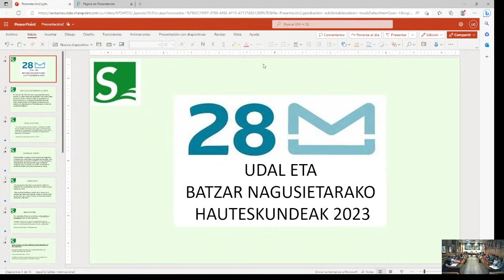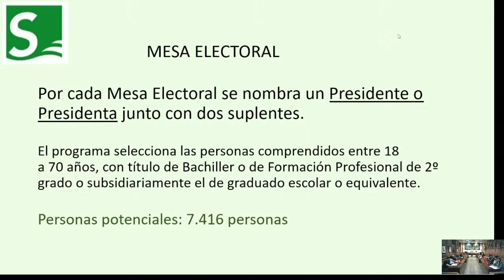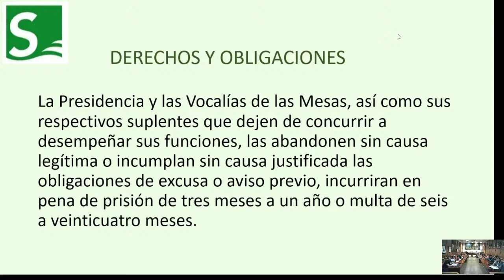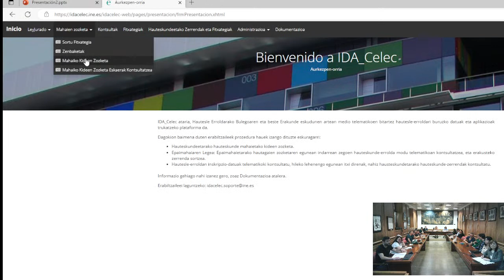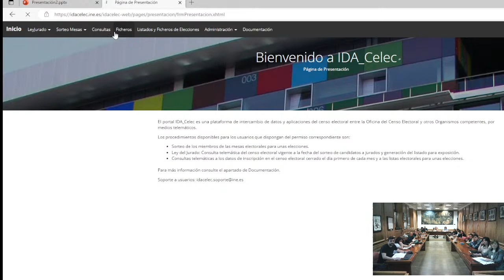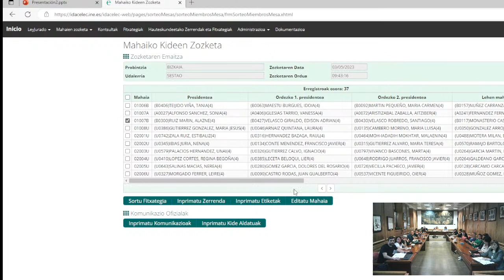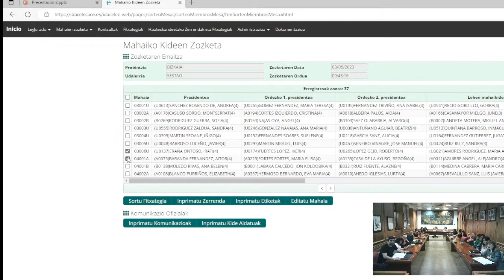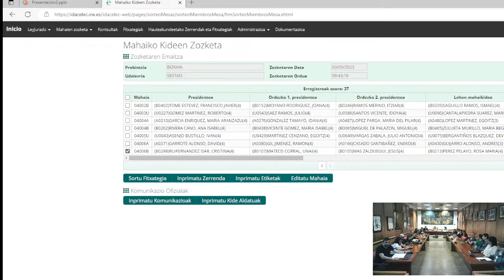Ez-ohiko bilkura 2023/05/03 - Pleno municipal extraordinario 03/05/2023